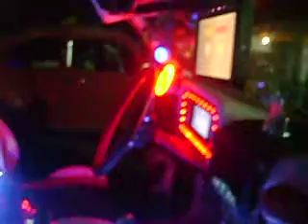ESTAQUITAS LUZ NEON